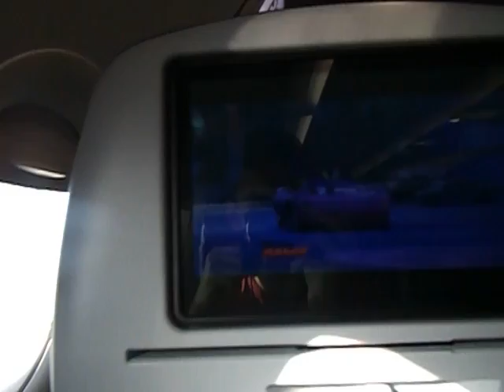Getting Ready to Depart Orlando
We Finally Boarded Our JetBlue Flight to New Yorks (JFK) and We Will Now Be on Our Way Home Also on the TV I Was Watching One of my Favorite Films Cars 2
Date:Friday July 28th 2017